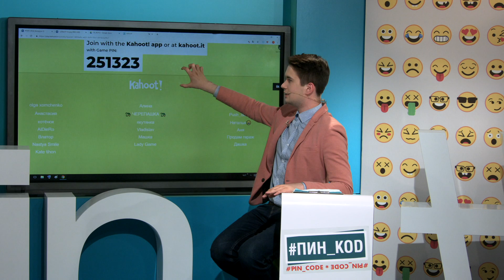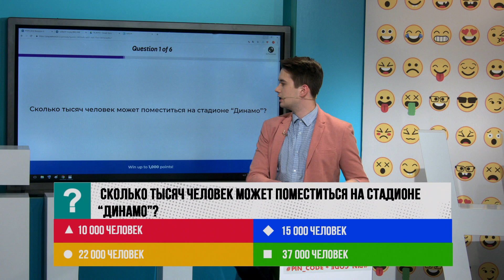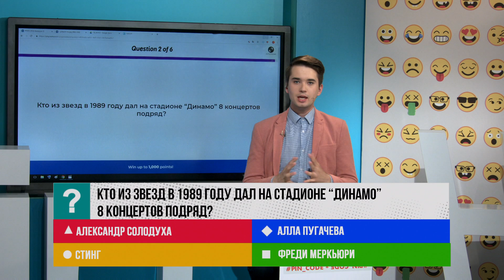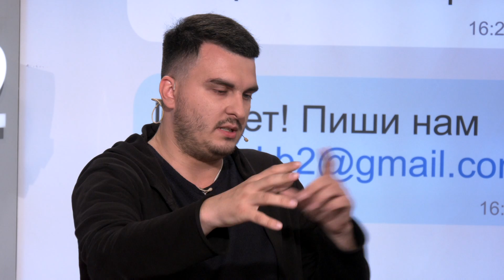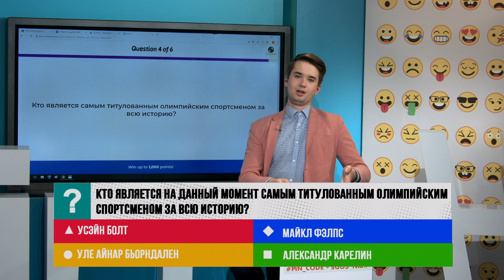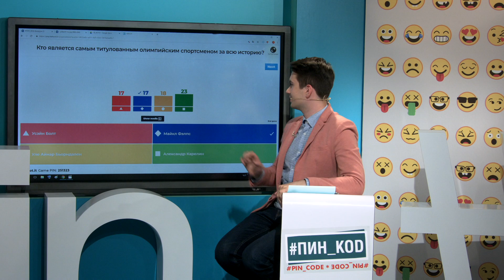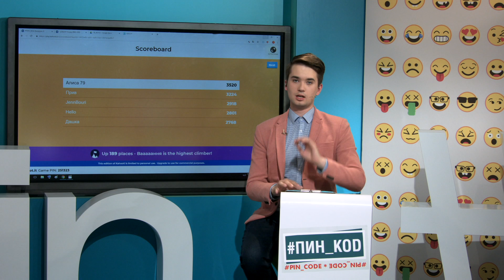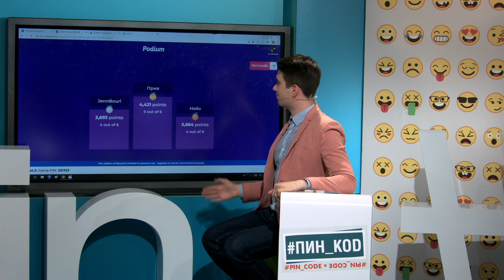Выпуск 742 Комментатор отвечает на ваши вопросы || 19.07.2019